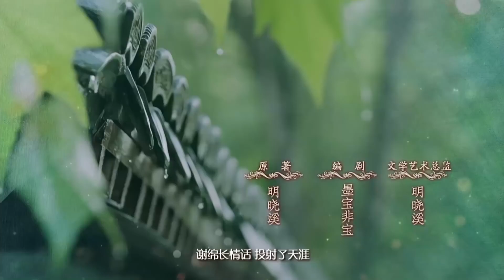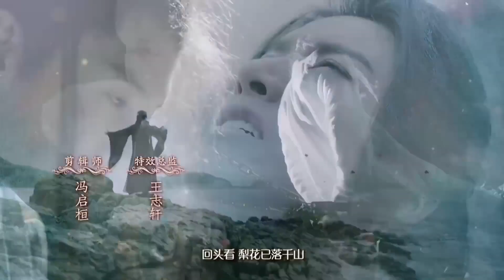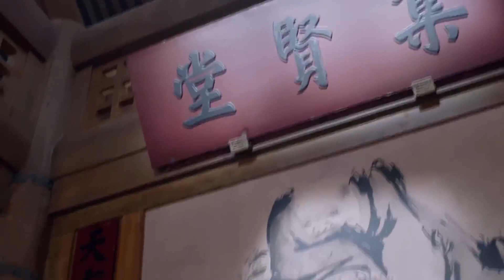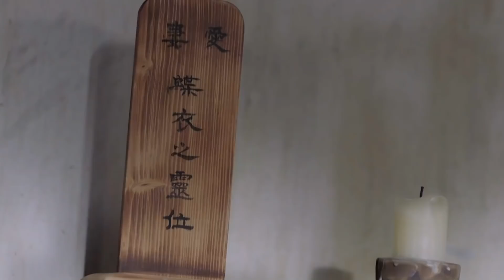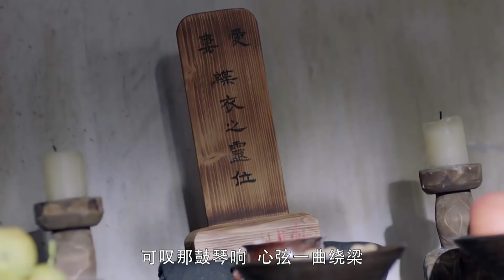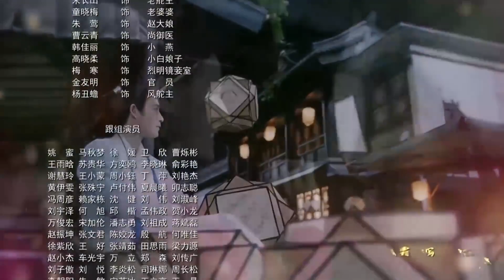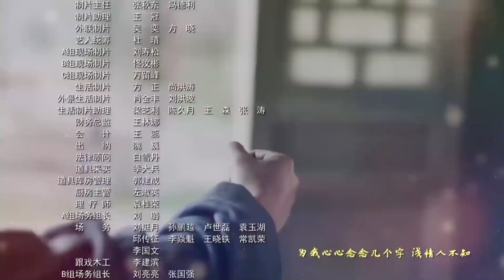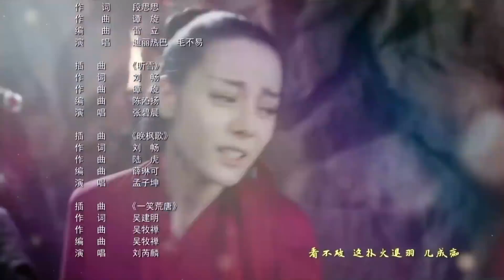La Hija de la Llama 36